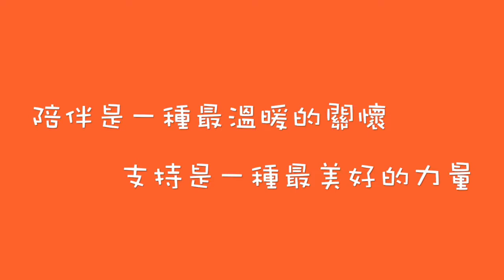募款餐會倒數4天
陪伴，是一種最溫柔的關懷；
支持，是一種最美好的力量；
幫助青少兒啟動夢想的帳戶！
我們需要你~